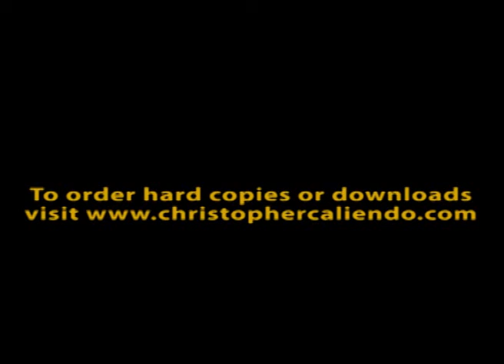THE GYPSY WALTZ (of the Pied Piper) for flute choir - featuring NFA Collegiate Flute Choir LIVE!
PROGRAM NOTES:

Gypsy Waltz – With his magic flute, outlandish dress, and shrewd business propositions, the Pied Piper resembles all the traditions of the Gypsy people.  The melody captures the alluring effects of the Pied Piper’s call.

Watch the Gypsy Americano video overview to discover the history of this library of American Gypsy world music here:

Visit the many arrangements of this work and receive

2 FOR 1 SPECIAL @ on our entire sheet music catalog!

THAT’S RIGHT! Simply register at our new site with your name and email